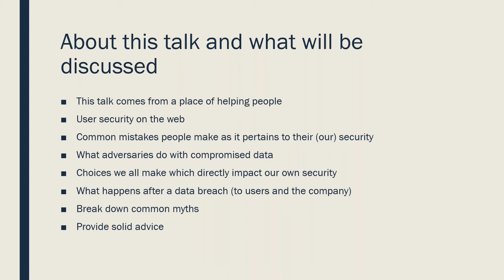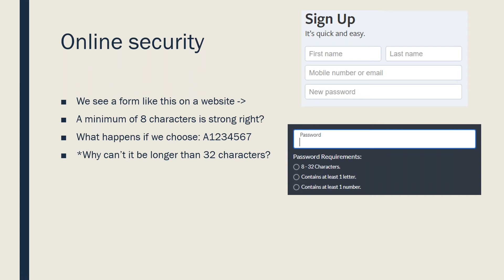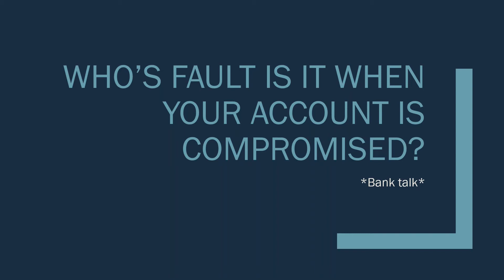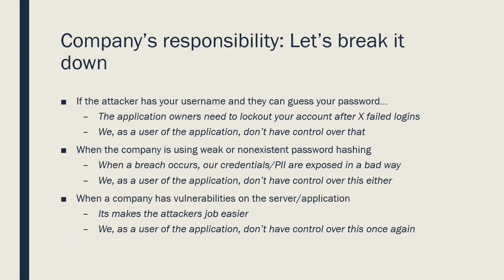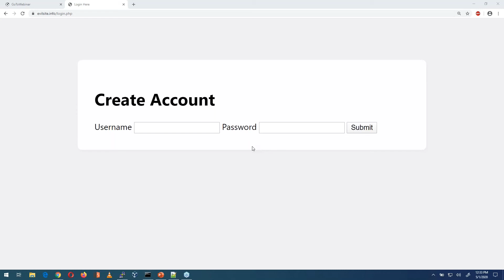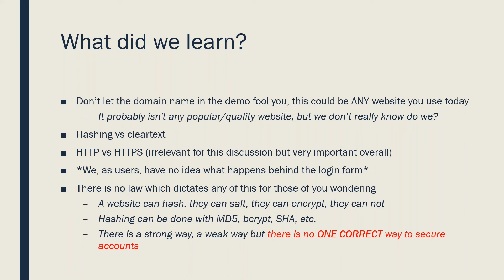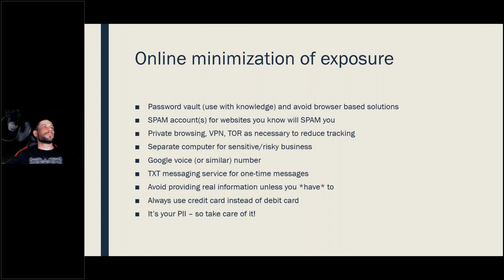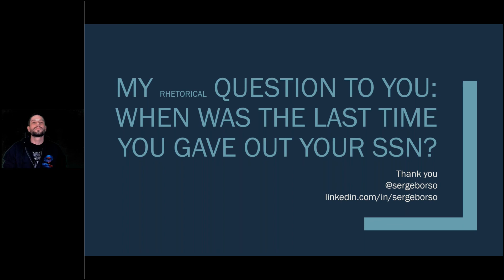The Truth About Passwords, Privacy & Breaches - Serge Borso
DERPCON 2020 Tales from the Trenches

The purpose of this session is to take a close look at user security on the web, explore common mistakes people make as it pertains to their privacy/ online security and learn about what adversaries are doing with compromised data. I'll talk about choices we all make which impact our own security, then discuss how breaches occur and what happens after a data breach - to the company and specifically to users now compromised data. I'll break down common myths (like misleading password strength infographics), provide solid advice (revolving around strengthening accounts and minimizing data exposure), discuss interesting facts, and leave the audience with actionable information.